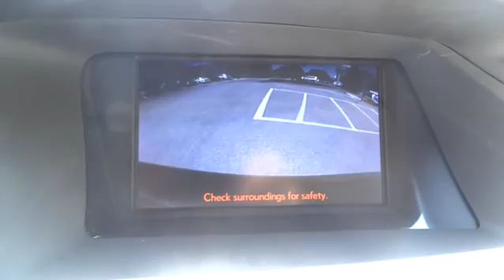2013 Lexus RX 350 Austin, Georgetown, Round Rock, San Marcos, Bastrop, TX RX1742A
2013 Lexus RX 350